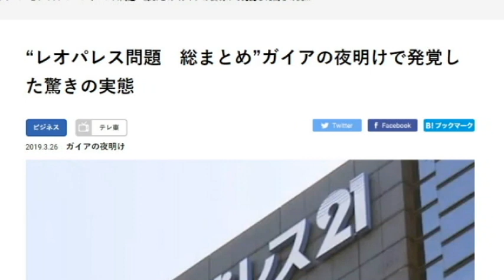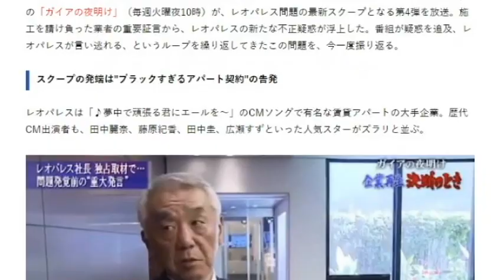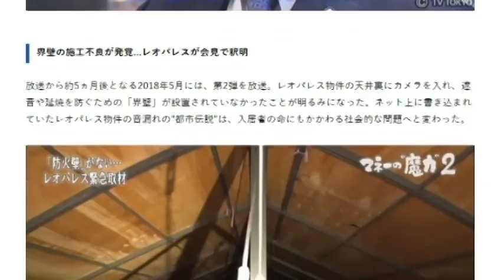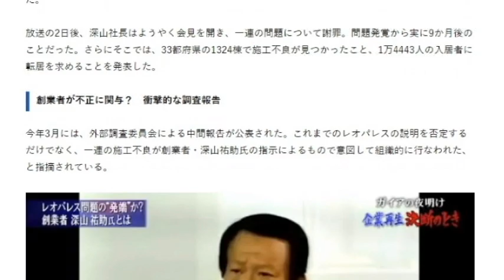【隠居TV】レオパレス100億円⇒1000億円になるか？：頻発する不誠実企業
レオパレス問題「ガイアの夜明け」

「件名：速稼塾（あなたのお名前）」